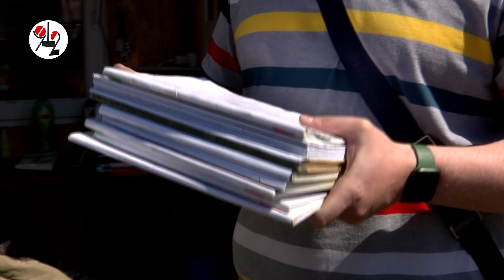¾ батутов сдулись при первой проверке.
Некоторые даже надуться толком не могли.